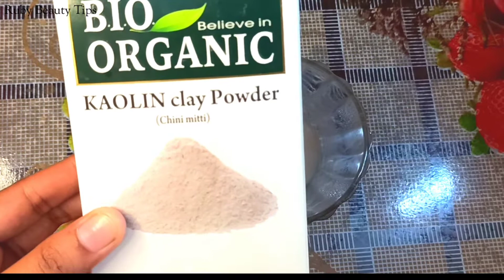Instant Skin Whitening|In Just 2 Steps|100% Effective Remedy|@rubybeautytips#skincarechallenge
Instant Whitening Skin In Just 2 Steps 100% guaranteed

This remedy give instant whitening skin without any irritation.
      If you are going party you must try this remedy
This remedy gives u amazing results surely.
           More amazing videos is coming up

I here to help u solve the problem of Hair care, Skin care, Body care related problems
   Here, 100% homemade natural treatment

skin whitening
glowing skin
skin
home remedies
face pack
clear skin
day makeup
makeover
how to
easy
how to remove tan at home
tanremoval
sunburn
tan
remove tan
at home tan removing
darkneck
face glow
beauty tips
skin care
glowing skin home remedy
pigmentation
skin whitening face pack
face whitening
skin lightening
glow tips
how to get fair skin at home
makeup
milk facial
skin brightening home remedy
whitening remedy
anti tan facial
skin whitening tips in urdu
skin whitening formula
rice cream for skin whitening
permanent skin whitening
baby skin whitening tips
face gora karne ka tarika hindi
how to make instant whitening face mask at home
best face mask at home
best skin whitening cream
viral
trending
facial step by step